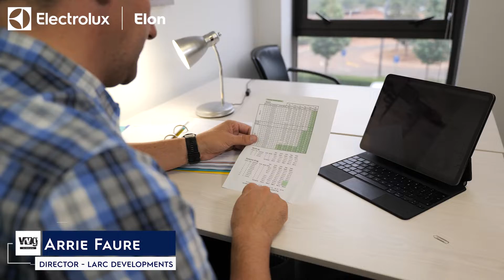Electrolux Elon: Smart Water System - Promotional and Testimonial Video (Full Version)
We've created a video to show how this new product is going to revolutionise the sustainability industry.